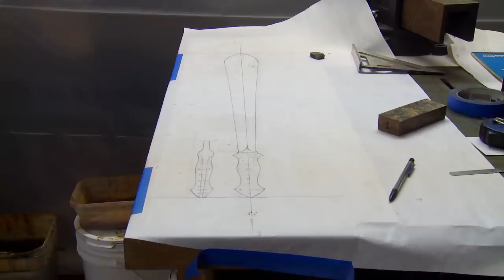Forged in Fire: Ida Sword SLASHES the Final Round (Season 4)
Things get messy! Bladesmith finalists must recreate the DEADLY double-edged sword, the Ida. Ranging over 22 inches in length, this blade can do some damage, in this clip from Season 4, "Judges Pick."

Find out more about the show and watch full episodes on our

In Forged in Fire, world-class bladesmiths re-create historical edged weapons in a cutthroat competition.